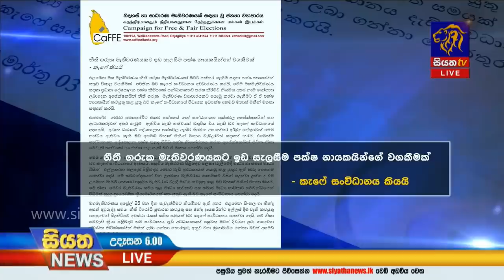Siyatha News | 06.00 AM | 04– 03 – 2020